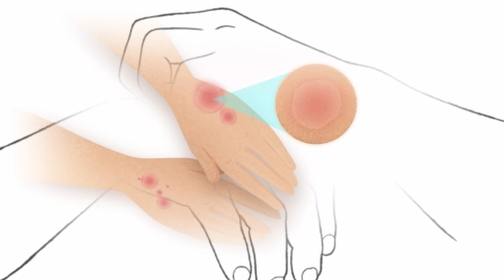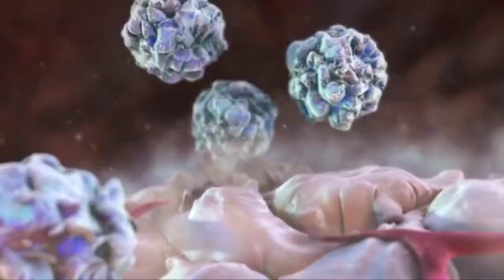Tungiasis: Symptoms, Risks, and Vital Strategies for Managing Tunga Penetrans Flea Infestation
Tungiasis, a skin condition stemming from infestation by the parasitic Tunga penetrans flea, manifests various symptoms upon biting a host. Typically found in sandy beaches, rainforests, or near stables, these fleas primarily target the feet of humans and warm-blooded animals due to their proximity to the ground. Bites are concentrated on the lower extremities, including the spaces between toes, often going unnoticed during the initial encounter. However, subsequent effects become apparent as the female flea penetrates the skin, burrowing into the epidermis to access blood vessels for sustenance. This intrusion causes discomfort, exacerbated by the flea's presence at the skin's surface and its gradual enlargement, potentially reaching up to 2000 times its original size over a two-week period. Meanwhile, the female flea produces over 100 eggs within the cavity, compounding the symptoms experienced by the host.